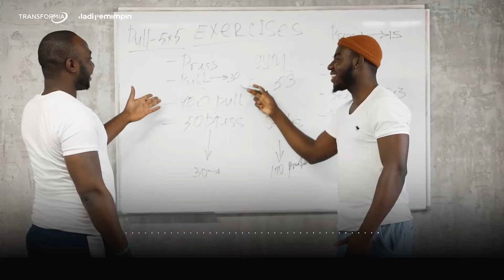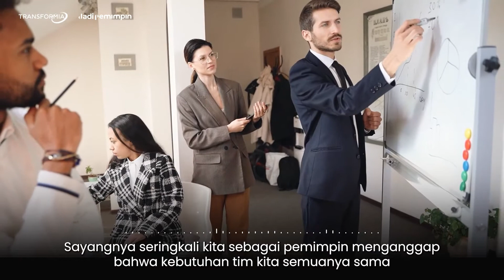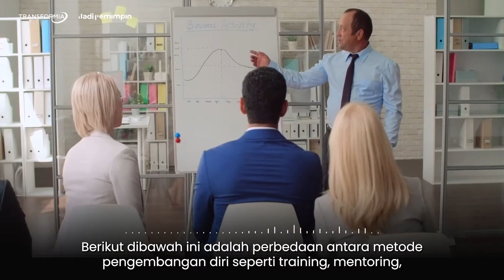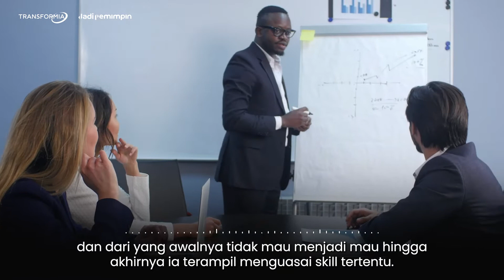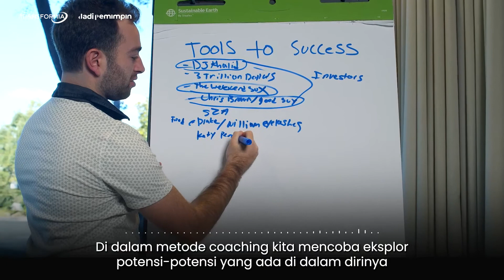Insight #2 - Pengembangan Tim Yang Berdampak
Menjadi seorang leader yang efektif mengharuskan diri kita untuk memahami apa kebutuhan anggota tim lebih mendalam. Hal ini terutama karena ketika kita memaksakan pengembangan tim kita hanya menggunakan cara kita saja, bisa jadi tim kita tidak nyaman karena tidak sesuai dengan yang dibutuhkannya. Lantas apa yang perlu kita lakukan sebagai pemimpin?

Silahkan disimak di video singkat ini ya
Semoga bermanfaat

Jasa Coaching Consulting Training Jakarta – Indonesia
Untuk info lebih lengkap, kunjungi website kami di :